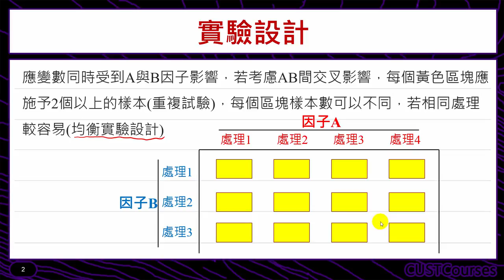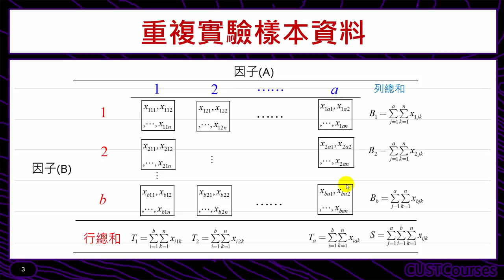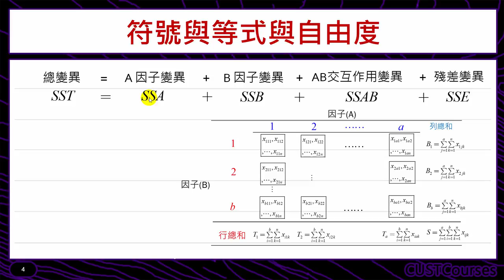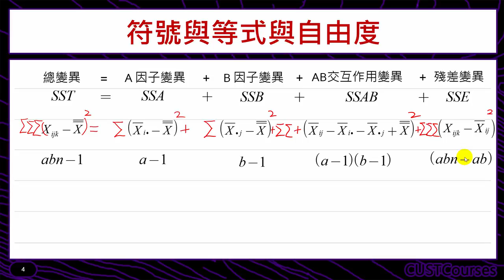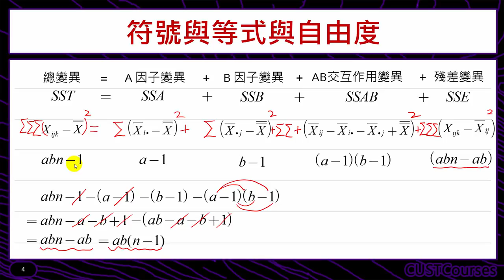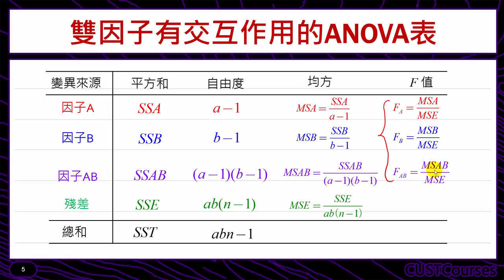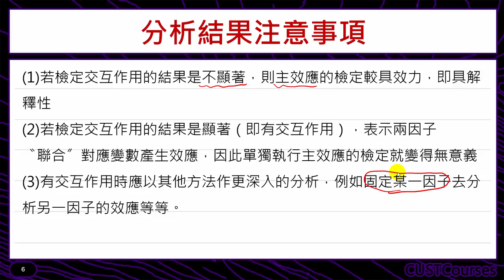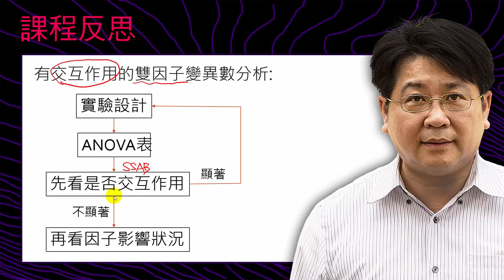雙因子變異數分析(有交互)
課程簡介：雙因子有交互作用時的變異數分析
課程難度：■■■■□
適合對象：修過統計學一的同學
授課教師：李柏堅
製作單位：中華科技大學 遠距教學組
製作人員：林文博